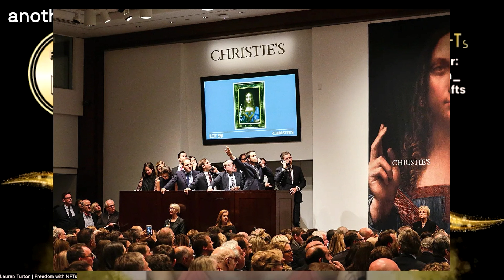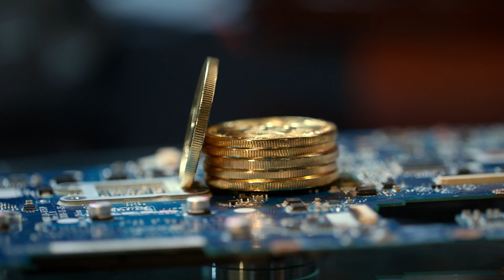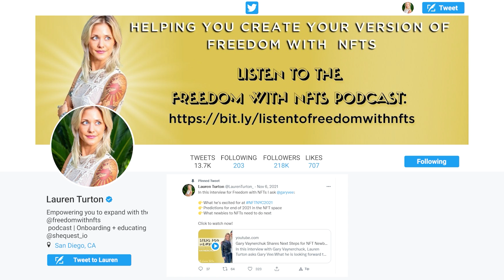002 anotherblock studios | 'Freedom with NFTs Podcast': Lauren Turton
This week we interview Lauren Turton from ‘Freedom with NFTs’ podcast: a show that’s dedicated to sharing information about NFTs and Web3 technology with the masses, featuring special guests such as Gary Vaynerchuk.

Lauren is potentially one of the most versatile individuals that we’ve ever interviewed, so take a deep breath and check out the long list that is her life!

Lauren is a public speaker and no. 1 best-selling author, with her book ‘Soul Career Clarity’: The 8 Step Formula to Breakthrough to Your Next Level of Success. Lauren was featured in Forbes in Aug 2021 and continues to help hundreds of Fortune 500 companies in expansion of their operations. Laurens restaurant (Ciao Ciao Piadina) is the first independently owned restaurant to launch an NFT project that generates real life sales. She supports women in Web3 and operates Leales: creating custom NFT projects for the tourism and hospitality industry. Finally, she is the creator of ‘Find The Hare’, a self-portrait photography project, currently listed on OpenSea and serves as the vice president for ‘Help the Kani’: an India-focused non-profit.